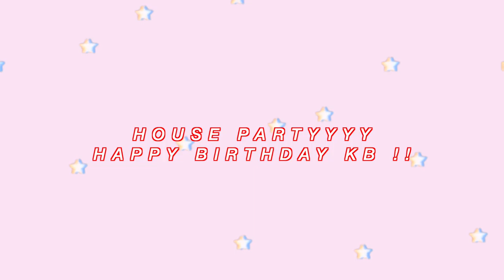Girls trip Pt. 2